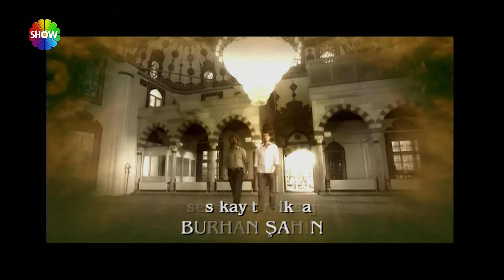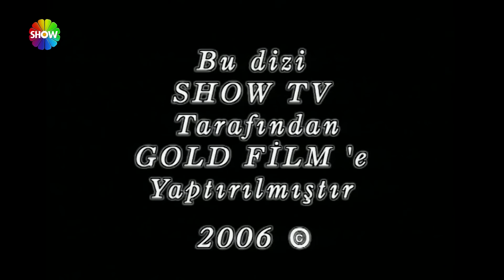Adak | 7. Bölüm (HD)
Cem, İstanbul Narkotik Şube'de başarılı genç bir komiserdir. Son bir kaç yılda narkotik şube içinde bir kahraman olmuş, bu günlerde içeriye tıktığı büyük bir şebeke yüzünden her yerde konuşulmaktadır. Bu işin yılan başı olduğu düşünülen bir çeteyi tam yakalamak üzere iken elinden kaçırır. Baş komiserin ona verdiği son bir şansla İstanbul'da başka alıcılarla buluşacak olan Nevşehir bağlantılı bu şebekeyi yakalamak üzere harekete geçer.

Nazlı, ağabey dediği Cemal ile her ne kadar evlenmek istemese de ailesine bakmak için başka çaresi olmadığının farkındadır ve Cemal'in annesi Raziye Hanım'ın baskılarına daha fazla dayanamayarak bu evliliği kabul eder.

Cem'in yapacağı bir baskın Cemal ve Cem'in hayatını değiştirecektir.